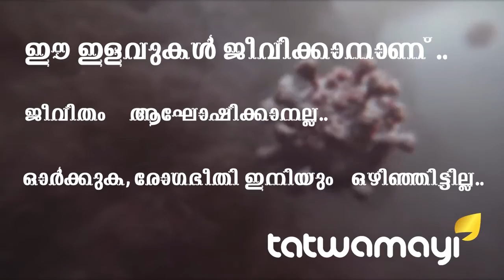കോവിഡ് 19നെ പൊരുതിത്തോൽപ്പിച്ച മലയാളി നേഴ്സ് ആദ്യമായി അനുഭവങ്ങൾ തുറന്നു പറയുന്നു, തത്വമയി ന്യൂസിനോട്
കോവിഡ് 19 നെ പൊരുതിത്തോൽപ്പിച്ച മലയാളി നേഴ്സ് ആദ്യമായി അനുഭവങ്ങൾ തുറന്നു പറയുന്നു.. തത്വമയി ന്യൂസിനോട്.. പിറവം സ്വദേശിയായ സുപ്രിയ പണിക്കർ.. സുപ്രിയ അയർലണ്ടിൻ്റെ തലസ്ഥാനമായ ഡബ്ലിനിൽ കഴിഞ്ഞ 12 വര്ഷമായി കുടുംബത്തോടൊപ്പം താമസിക്കുകയാണ് . ഡബ്ളിനിലിലെ മാറ്റർ ഹോസ്പിറ്റലിൽ സ്റ്റാഫ് നഴ്‌സായ സുപ്രിയക്ക് ഇക്കഴിഞ്ഞ മാർച്ച മാസത്തിലാണ് കോവിഡ് പോസിറ്റീവാണെന്നു സ്ഥിരീകരിക്കുന്നത്.. അതെ തുടർന്ന് ക്വറൻ്റെയിനിൽ കഴിഞ്ഞ സുപ്രിയ ഇപ്പോൾ രോഗത്തെ അതിജീവിച്ചു വീണ്ടും ജോലിയിലേക്ക് തിരിച്ചു പോകാനുള്ള ഒരുക്കത്തിലാണ്.. സുപ്രിയ ഇപ്പോൾ ഇപ്പോൾ തത്വമയി ന്യൂസിനൊപ്പം ചേരുകയാണ്..